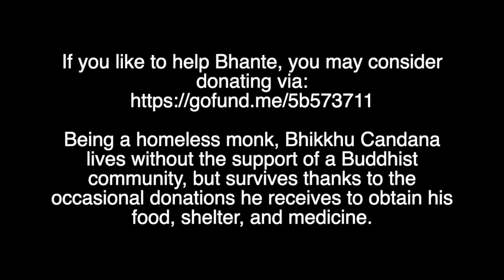The Numerical Discourses: Book I: Suttas 394-574, "Another Section on the 'Snap of a Finger'."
AN Book I (Anguttara Nikāya: A New Translation, by Bhikkhu Candana)
Suttas 394-574
 00:00 – Aparaaccharāsaṅghāta Vagga (Another Section on the “Snap of a Finger”)
00:26 – Sutta 394
01:17 – Suttas 395-401
06:35 – Suttas 402-405
10:47 – Suttas 406-409
14:30 – Suttas 410-413
18:37 – Suttas 414-423
26:54 – Suttas 424-430
32:50 – Suttas 431-438
39:17 – Suttas 439-446
47:33 – Suttas 447-454
55:26 – Suttas 455-464
01:03:38 – Suttas 465-474
01:11:27 – Suttas 475-484
01:19:16 – Suttas 485-494
01:26:45 – Suttas 495-534
01:58:20 – Suttas 535-574